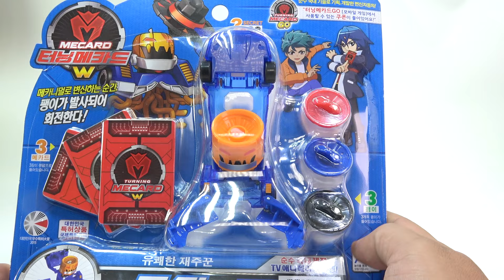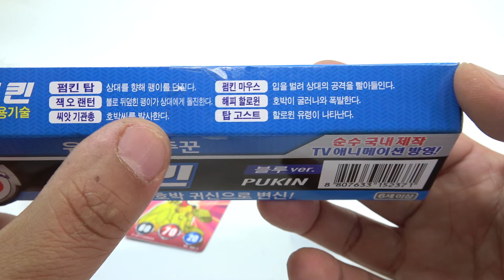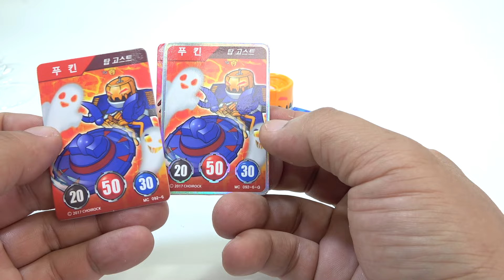터닝메카드W 푸킨 블루, 자동차에서 호박 귀신으로 변신하는 메카니멀 장난감 리뷰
유쾌한 재주꾼 푸킨 (Pukin)은 새롭게 출시된 장난감으로 대형마트에서 22,000원 정도의 가격에 판매가 되고 있습니다.

No.092의 호박 귀신 형태의 메카니멀로, 고유 속성은 레드홀. 어원은 호박을 뜻하는 펌프킨(Pumpkin)→푸킨 투사체는 모자 형태의 팽이.
호박 귀신 형태의 메카니멀.
축제와 시끌벅적한 분위기를 좋아한다.

슈팅 메카니멀
이차원에서 나타난 의문의 메카니멀들. 시즌2의 악역 닥터X가 만든것으로 추정된다. 이름답게 변신과 동시에 뭔가를 발사한다.

푸킨의 사용기술:
MC 092 - 1 펌킨 탑(Pumpkin Top)
모자를 벗어 상대를 향해 발사한다.
(레드홀: 50 / 블랙미러: 30 / 블루랜드: 20)
MC 092 - 2 잭 오 랜턴(Jack-o'-lantern)
불로 뒤덮힌 팽이가 상대에게 돌진한다.
(레드홀: / 블랙미러: / 블루랜드: )
MC 092 - 3 씨앗 기관총(Seed Machine Gun)
입에서 씨앗 탄환을 발사한다.
(레드홀: 70 / 블랙미러: 40 / 블루랜드: 10)
MC 092 - 4 펌킨 마우스(Pumpkin Mouth)
호박의 입으로 모든 것을 빨아들인다.
MC 092 - 5 해피 할로윈(Happy Halloween)
호박이 굴러나와 폭발한다.
MC 092 - 6 탑 고스트(Top Ghost)
할로윈 유령이 나타난다.
-출처 나무위키